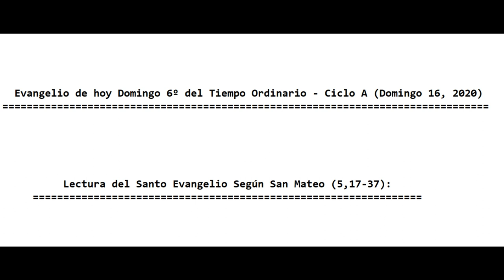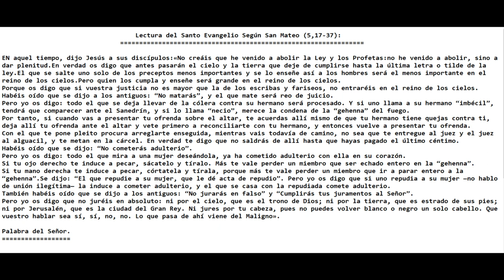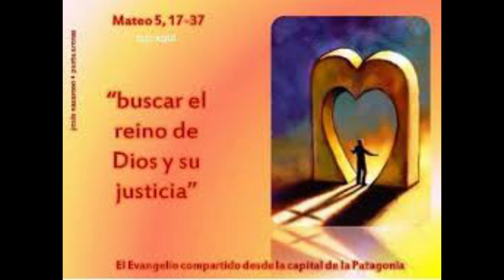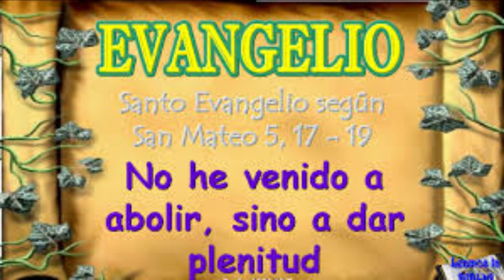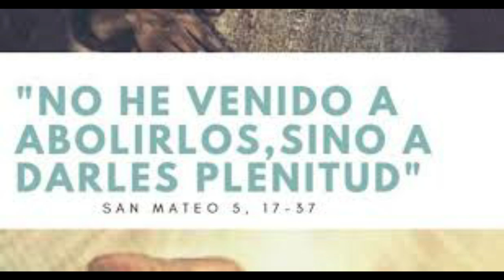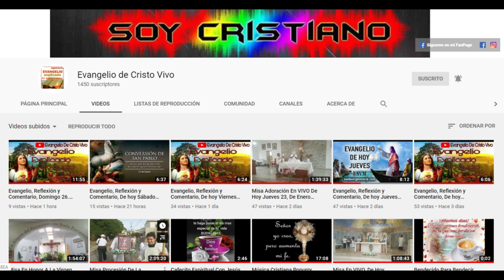Evangelio, Reflexión y Comentario, Domingo 16, De Febrero 2020. Con El P. Alberto Dominguez, C.P.